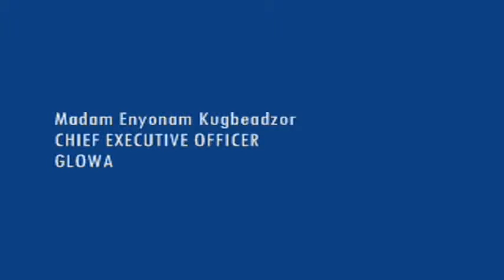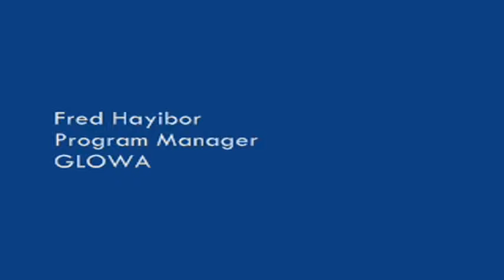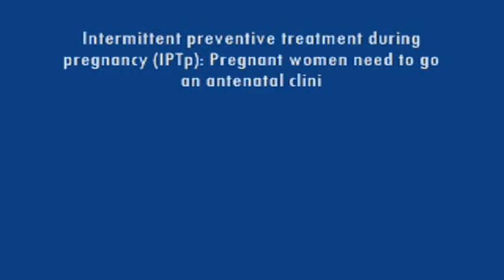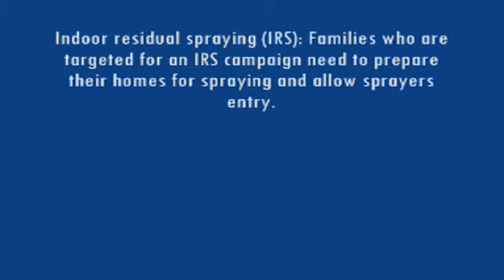MALARIA PREVENTION AND CONTROL COMMUNITY SENSITISATION PROJECT VIDEO 2